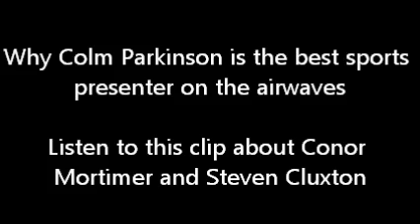Why Colm Parkinson (Sportsjoe.ie) is the best sports presenter